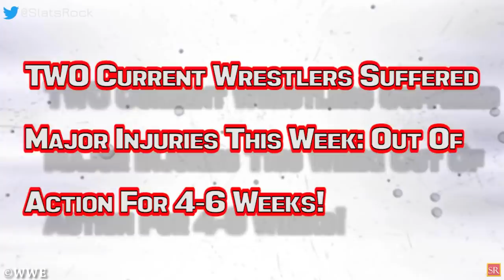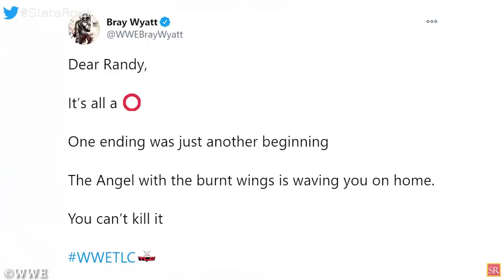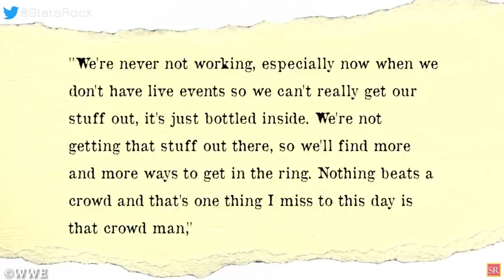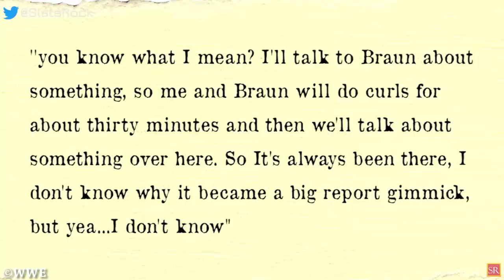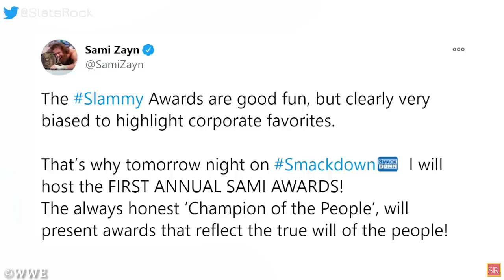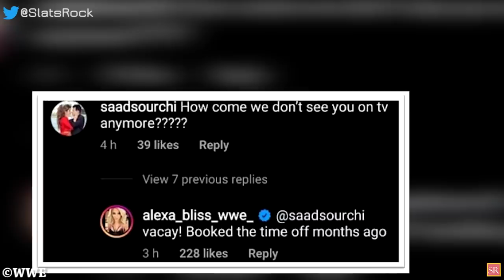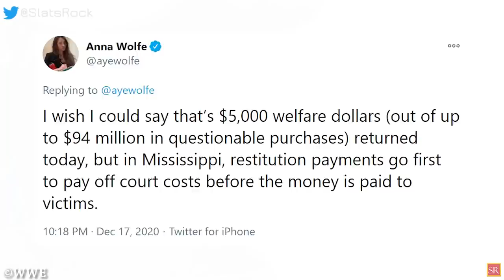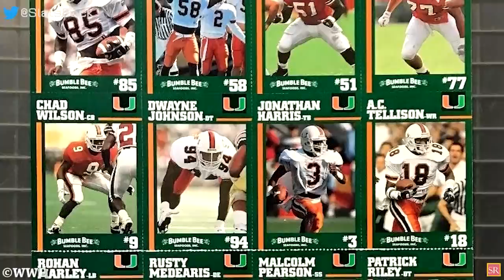Vince McMahon Unhappy! Real Reason Why Alexa Bliss Is Absent From TV! AEW Stars Yelled! WWE News!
00:00 Headlines
00:58 WWE Books Inferno Match For TLC Pay-Per-View ; Bray Wyatt Reacts!
02:18 WWE Confirms Title Match For TLC Pay-Per-View!
03:45 Otis Clarifies Reports About Heading Back To The WWE Performance Center / Vince McMahon Is Looking To Shake Things Up Again This Monday On Raw!
06:21 Interesting Segment Announced For WWE SmackDown This Week!
06:48 Alexa Bliss Reveals Reason Why She Is Absent From WWE TV!
07:21 TWO Current Wrestlers Suffered Major Injuries This Week: Out Of Action For 4-6 Weeks!
08:09 ‘Million Dollar Man’ Ted DiBiase’s Son Admits Guilt In Embezzlement Case!
08:55 WWE Makes Top AEW Prospect’s Signing Public!
09:32 AEW Wrestlers Yelled At Over Spot On Dynamite!
11:24 Shaquille O’Neal’s AEW Angle Likely To Be Changed And More!
wrestling news
wwe rumors
wrestling news and rumors
wrestling rumors
wwe news